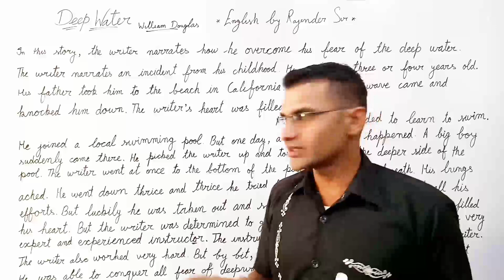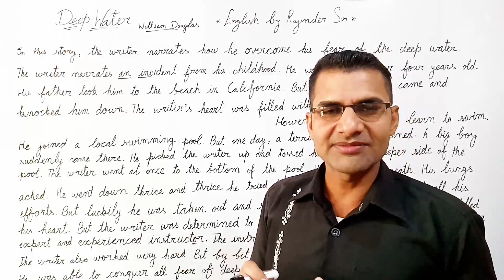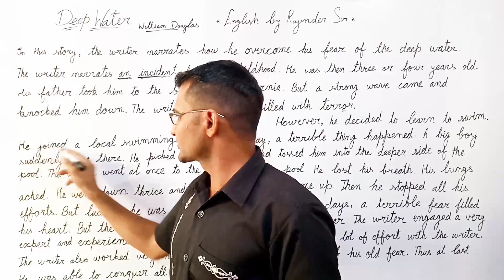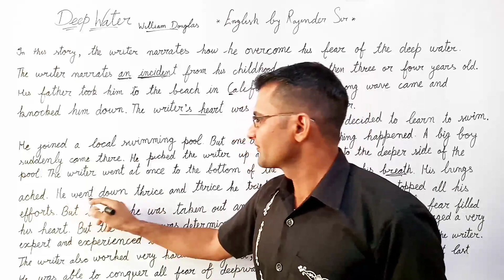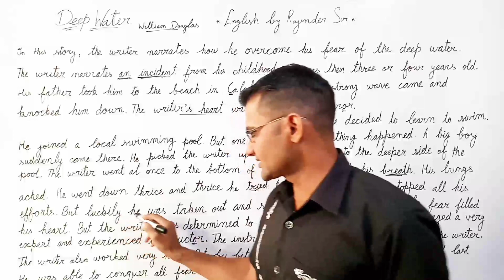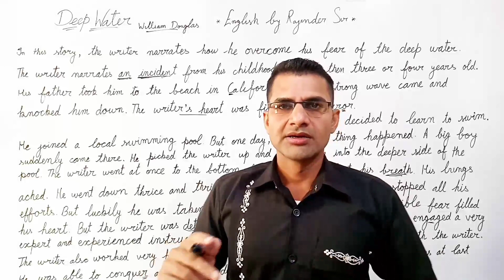long question, note, deep water, william douglas, how to get good marks in class12 english,hbse,cbse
Hello everybody !
This is Rajender Singh
Welcome to you on my Youtube Channel :

English by Rajender Sir

About the video :

Dear students !
Today we are going to explain the chapter " Deep Water" by William Douglas. This lesson deals with a childhood experience of the author.  It's very interested story. This video will help you in the exam.
Let's start

About the channel :

We teach something different.
Learn English with me.
It's for beginner to advance
It's very important for you.
Take care.
be attentive. So watch the video and enjoy the video.
It's the easiest method of learning .

You will know when you watch the videos
So don't waste the time

    Verb ( Types of Verb )

  Letter, Word, Sentence
  Secret of English

Tense ( Present Perfect Tense )

     Prefix - Suffix

    U without q ( u Vs q )

( thin , skinny ,slim... )

    Alphabet , A b c , A to Z
( About to )

( colour idiom )
( the easiest way to learn )

( The Rattrap, Full Explanation )

( Lost Spring, Full Explanation )

( Lost Spring, que. Sahib)

( Lost Spring, que. Mukesh )

(Dust of Snow,Poem,explanation

( Deep Water, full explanation )

( Deep Water, Question )

( The Last Lesson, long Que. )

( Aunt Jennifer's Tiger, que. )

( Aunt Jennifer's Tiger, explain )

( A Roadside Stand, Question )

( An Elementary school...que.)

( Keeping Quiet, full explanation)

( My Mother at Sixty-six,que )

( My Mother at Sixty-six, explain)

(A Roadside Stand, explanation)

( Indigo - full explanation )

Youtube.    : English by Rajender Sir